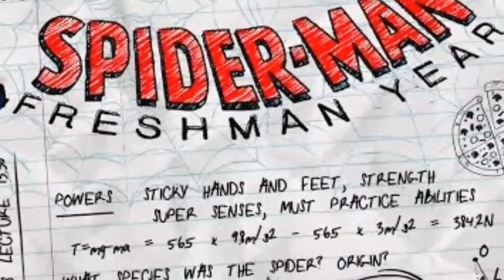Marvel's upcoming all Movies and Series explained in Tamil (தமிழ்)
Upcoming all movies and series in 2022 to 2025

Black panther 2 Wakanda Forever
Gaudians of the galaxy Holliday special
Antman and wasp quantumania
Secret invasion
Agatha coven of chaos
Spiderman freshman year
Armour wars
Fantastic 4
Captain America the new world order
Thunderbolts
Deadpool 3
Wakanda
Loki season 2
What if season 2
Gaudians of the galaxy vol 3
The Marvel's
Wonder man
Daredevil born again
Echo
Blade
Iron heart
Marvel Zombies